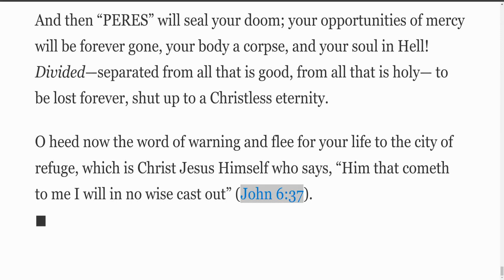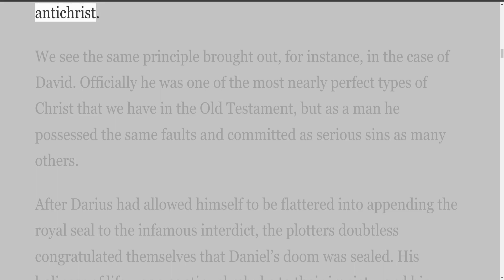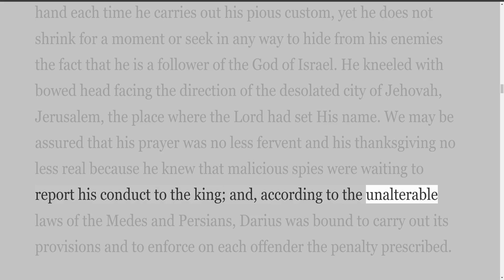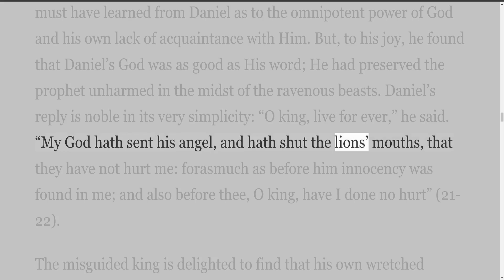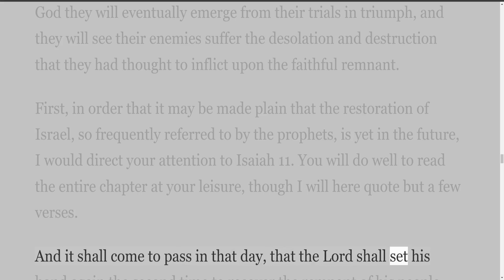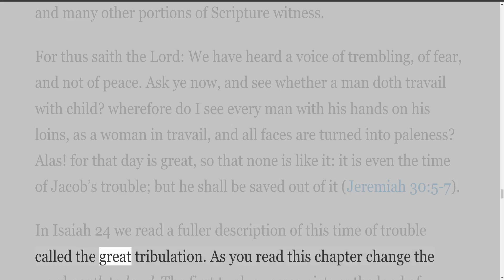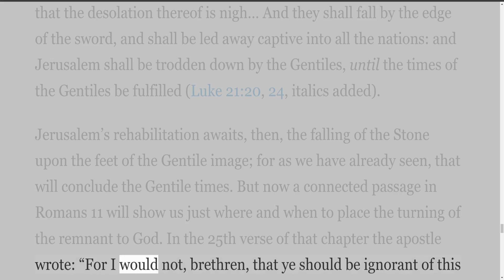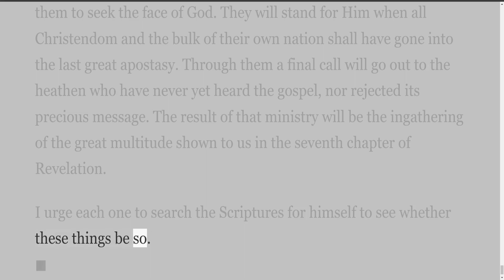Daniel by H A Ironside, Chapter Six The Faithful Remnant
H A Ironside  Commentary on the Book of Daniel.
Preface To The Revised Edition
H. A. Ironside’s commentary on Daniel was first published in 1911. As might be expected in an exposition of prophetic Scripture, the author examined Bible prophecy in the light of then-current events and wove his observations into the commentary. Decades later some readers find certain of these references a bit puzzling.

During preparation of this third edition we considered the possibility of eliminating or modifying observations that might be considered particularly dated. Ultimately we decided to retain these portions unchanged, believing that they provide valuable insight into the author’s thinking and the way he examined current political events in the light of God’s Word. The fact that none of Dr. Ironside’s conclusions were subsequently invalidated indicates that there is much we can learn from his careful approach.

As the author stated in the preface to the second edition, “Already one can see the handwriting on the wall that tells of the utter collapse of man’s boasted civilization apart from God and the rise of the blasphemous powers predicted in Daniel and the Revelation.”

The Publisher
Chart: Go to this link and click on the chart to make it bigger.